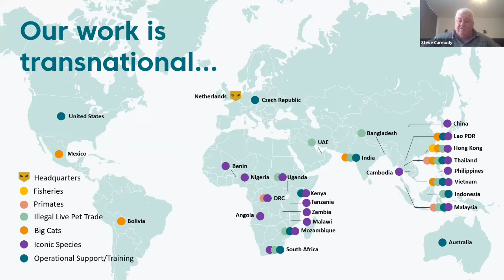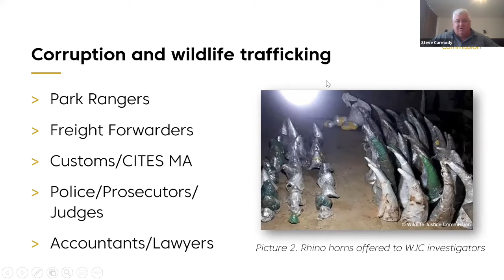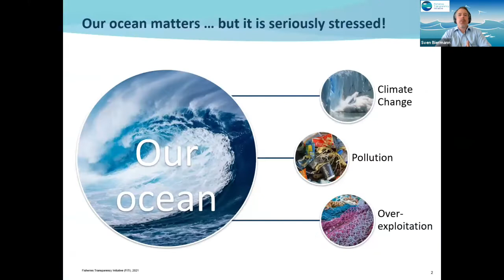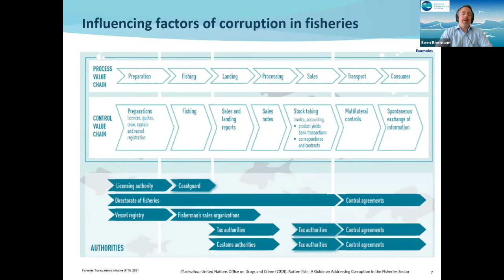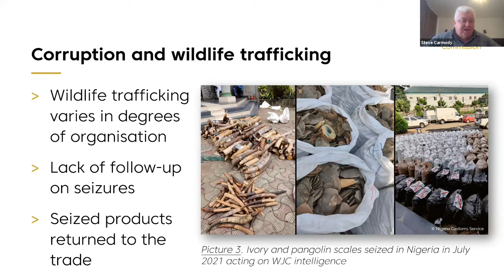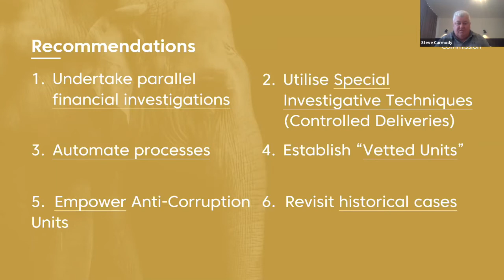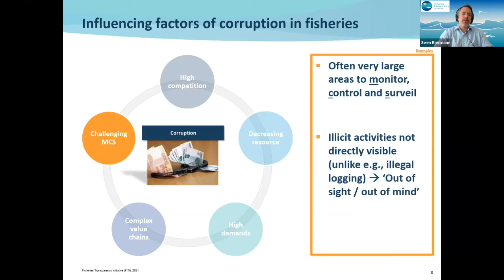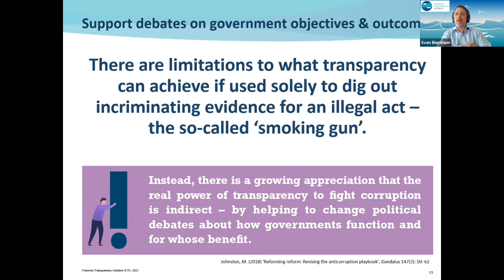Understanding the Nexus between Environmental Crime and Corruption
Join us for this first of out of a three-part  ebinar series, where the nexus between environmental crimes and corruption will be outlined and explained. Corruption is one of the principal drivers of environmental crimes and enables them along the whole supply chain. As such, any approach to fight environmental crimes must tackle corruption. This first webinar will provide all necessary information to understand how corruption manifests itself in wildlife trafficking, fisheries crime and illegal logging. It will act as the basis for the rest of the series, where transversal corruption-related questions and law enforcement methods to tackle  environmental crimes will be discussed.